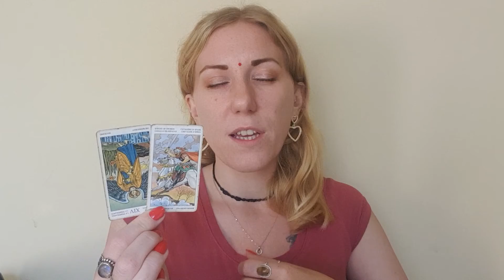PISCES Weekly Horoscope & Tarot 6-12 December 2021